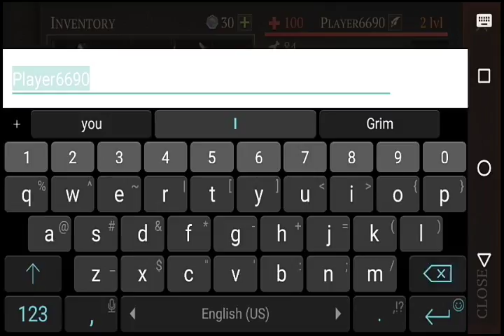Grim Soul : Lonely Exile's Diary 📖 Episode #1🔥 The.Beginning 🔥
Hello guys
This is a new series i just begun
Road from level 1 to 99
Beginners guide for everything
In the game
If you like it let me know
To continue makes videos
This is Episode #1

If you like the game

Grim Soul is a free-to-play dark fantasy survival MMORPG. A once-prosperous Imperial province, the Plaguelands are now covered in fear and darkness. Its inhabitants have turned into endlessly wandering souls. Your goal is to survive as long as you can in this dangerous land. Collect resources, build a fortress, defend yourself from enemies, and survive combat with zombie-knights and other monsters in this new Souls-like game!

● EXPLORE NEW LANDS

Explore lands afflicted by the Grey Decay. Discover mysterious Places of Power. Try infiltrating ancient dungeons and other survivors’ castles to obtain the most valuable resources.

● LEARN CRAFTING

Build workbenches and craft new resources. Discover new designs and create realistic medieval weapons and armor to battle with the Plaguelands’ most dangerous inhabitants.

● IMPROVE YOUR CASTLE

Build a sound foundation for defenses against the undead and other survivors. Defend your citadel, construct and place traps for uninvited guests. But don’t forget to explore your enemies’ territory to collect valuable loot.

● DEFEAT ENEMIES

Morning star? Halberd? Maybe an arbalet? Choose from an arsenal of deadly weapons. Deal critical hits and evade enemy attacks. Use different fighting styles. Find an effective strategy for wielding every type of weapon!

● SADDLE YOUR HORSE

Build a stable and don’t miss your chance to gallop into battle against hordes of undead on your war horse or ride through a grim medieval landscape. You can build a boat, a cart, and even a carriage – if you can obtain the necessary parts.

● OVERCOME HARDSHIP

Life in the Plaguelands is solitary, poor, nasty, brutish and short. Hunger and thirst will kill you faster than cold steel in this sinister medieval MMORPG. Conquer nature, hunt dangerous animals, prepare their meat over an open fire, or kill other survivors to replenish your reserves.

● BEFRIEND THE RAVENS

Build a raven cage and these smart birds will be your messengers. Watch the skies. Ravens always circle over something of interest. And that which ravens take interest in will always be of interest for a lonely Exile.

A clan will increase your chances of surviving one more day in this cruel and bitter medieval world. Call your brothers in arms to cut down damned knights and bloodthirsty witches.

● PREPARE FOR THE NIGHT

When night descends, darkness floods the world, and you’ll need light to escape the terrifying Night Guest.

● RECEIVE REWARDS

You may feel alone, but you are not. There’s always something to do. Complete quests that bring ravens and receive rewards. Take every chance – that’s the best strategy for survival in the grim reality of this forgotten kingdom.

Search for letters and scrolls to learn about the Empire’s ancient history. Find keys to solving the mystery of your past and the truth behind this unfolding catastrophe.

Life in the Plaguelands is a constant battle not only with hunger and thirst but with hordes of undead and cursed beasts. Conquer nature and fight in this action RPG for real heroes. Become a legend! Storm enemy castles, collect loot, and rule the Plaguelands from an iron throne!

Grim Soul is a free-to-play MMORPG, but it contains in-game items that can be purchased. You must be at least 13 years of age to download this game and begin your adventures in Grim Soul. Your strategy for survival will determine everything. Begin your journey and become a hero in a brutal game for fearless warriors.